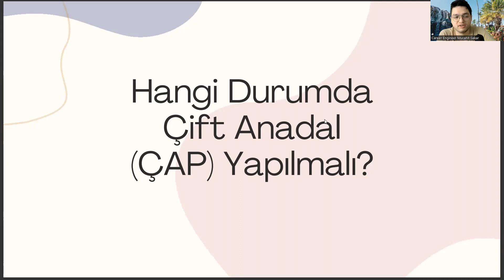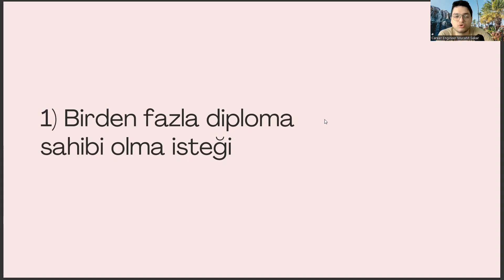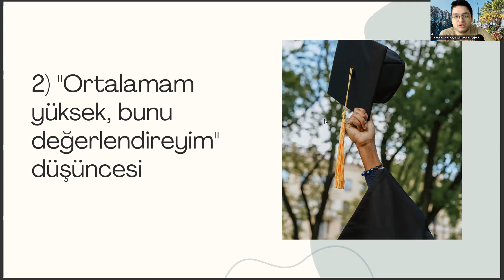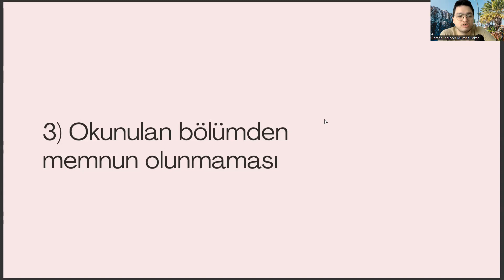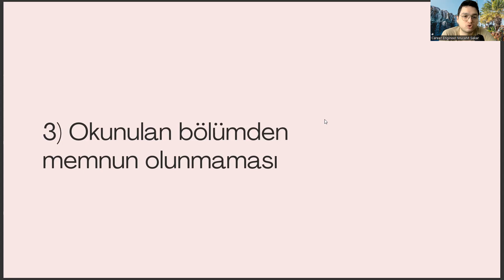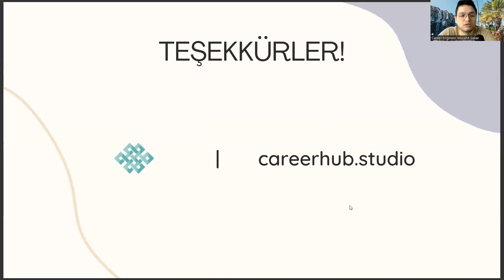Uluslararası Ticaret Öğrencileri Hangi Durumda Çift Anadal Yapmalı?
uluslararası ticaret ve finansman taban puanları 2022,
uluslararası ticaret ve işletmecilik sıralama 2022,
yökatlas,
çalışma ekonomisi ve endüstri ilişkileri ne iş yapar,
iktisat taban puanları 2022,
ankara medipol üniversitesi,
ekonometri nedir,
gastronomi taban puanları,
bilgi ve belge yönetimi,
tyt ayt puan hesaplama,
üniversite tercihleri,
uluslararası ticaret ve işletmecilik taban puanları 2022,
uluslararası ticaret taban puanları 2022,
uluslararası ticaret ve lojistik taban puanları 2022,
uluslararası ilişkiler dersleri,
uluslararası ticaret ve finansman ne iş yapar,
yönetim bilişim sistemleri nedir,
uluslararası ticaret ve lojistik iş imkanları,
yök atlas,
uluslararası ticaret yök atlas,
uluslararası ticaret ve lojistik ne iş yapar,
uluslararası lojistik ve ticaret,
uluslararası ticaret puanları,
uluslararası ticaret taban puanları,
uluslararası ticaret ve lojistik puanları,
lojistik taban puanları,
uluslararası lojistik taban puanları,
uluslararası ticaret ve lojistik taban puanları,
uluslararası işletmecilik ve ticaret,
uluslararası ilişkiler,
uluslararası ticaret nedir,
uluslararası ticaret ne iş yapar,
işletme,
dış ticaret,
uluslararası finans,
uluslararası ticaret dersleri,
uluslararası ticaret ve işletme,
uluslararası ticaret ve lojistik yönetimi,
lojistik yönetimi,
istanbul üniversitesi,
istanbul ticaret üniversitesi,
uluslararası ticaret ve finans,

yökatlas,
ankara medipol üniversitesi,
ekonometri nedir,
gastronomi taban puanları,
üniversite tercihleri,
uluslararası ilişkiler dersleri,
yök atlas,
uluslararası ticaret puanları,
lojistik taban puanları,
uluslararası ilişkiler,
uluslararası ticaret nedir,
işletme,
dış ticaret,
uluslararası finans,
uluslararası ticaret dersleri,
lojistik yönetimi,
istanbul üniversitesi,
istanbul ticaret üniversitesi,

yökatlas,
ankara medipol üniversitesi,
ekonometri nedir,
gastronomi taban puanları,
üniversite tercihleri,
uluslararası ilişkiler dersleri,
yök atlas,
uluslararası ticaret puanları,
lojistik taban puanları,
uluslararası ilişkiler,
uluslararası ticaret nedir,
işletme,
dış ticaret,
uluslararası finans,
uluslararası ticaret dersleri,
lojistik yönetimi,
istanbul üniversitesi,
istanbul ticaret üniversitesi,